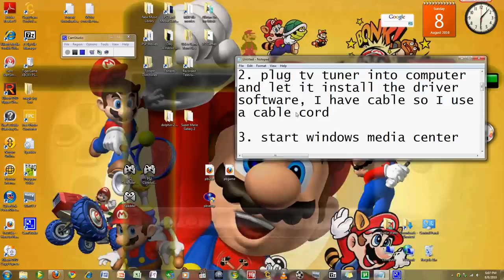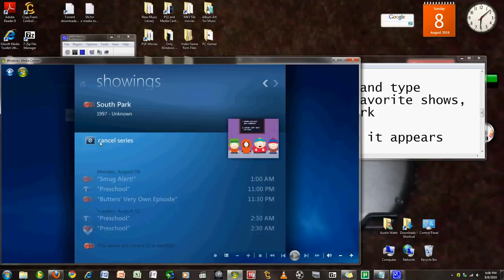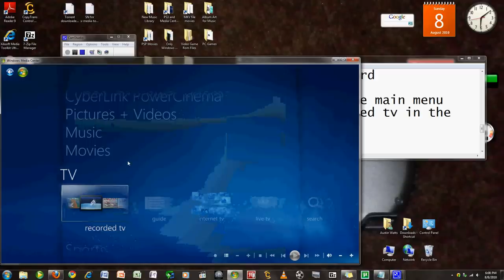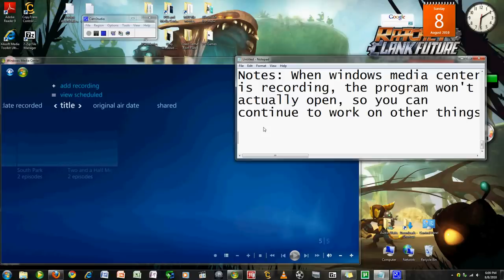Recording TV in Windows Media Center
Here is a step by step guide on how to record TV shows in Windows Media Center.

here is where I bought my tuner